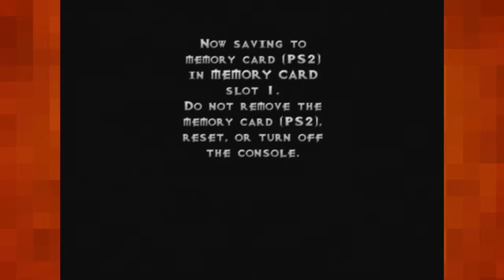Let's Play Vexx |09| Throwing Heads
There are a lot of puzzles in this game. So seeing that one involves throwing statue heads about is sort of relaxing. That's a lie. It wasn't relaxing.